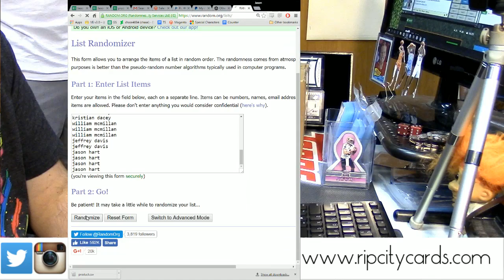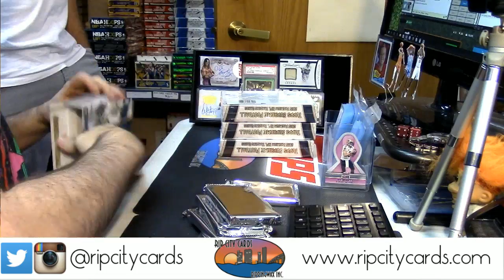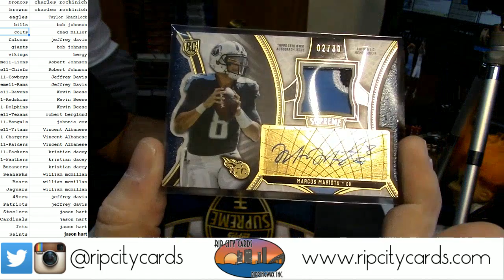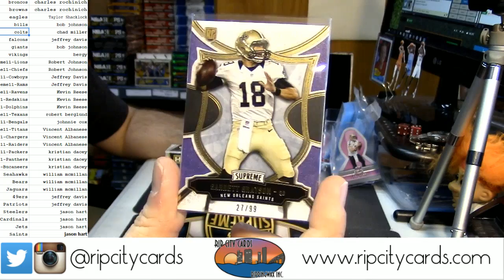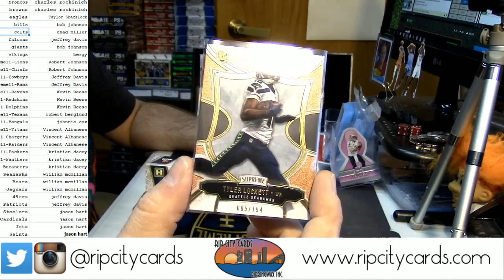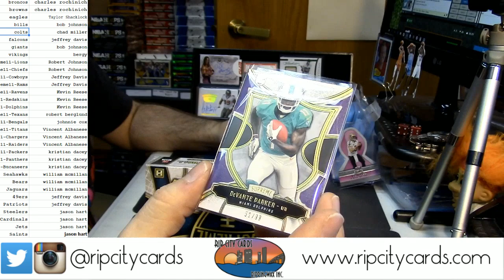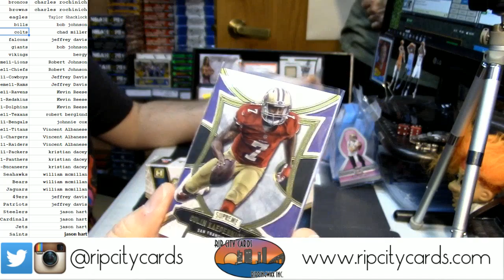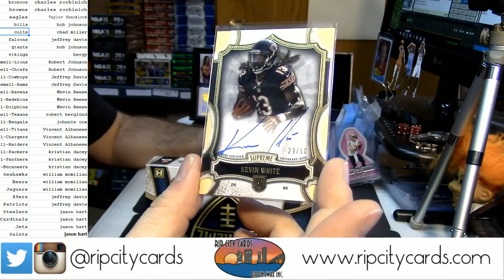2015 Supreme Football #11